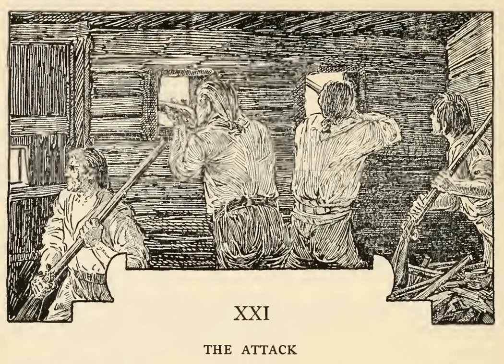Treasure Island Chapter 21: The Attack